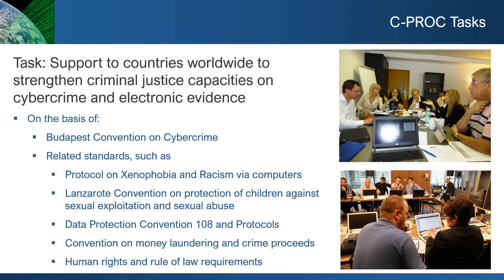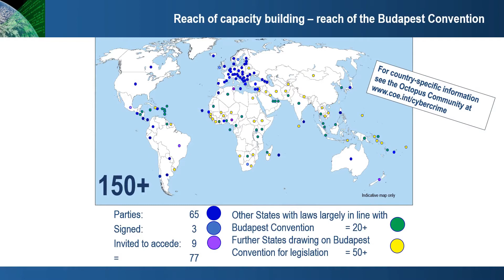C-PROC marks its seventh anniversary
Happy anniversary to the Council of Europe’s Cybercrime Programme Office !
C-PROC is responsible for assisting countries worldwide in strengthening their criminaljustice capacities to respond to the challenges of cybercrime and electronic evidence on the basis of the standards of the Budapest Convention on Cybercrime.

With C-PROC, the Council of Europe has the necessary infrastructure to respond to growing demands for assistance worldwide. Since April 2014, it has supported more than 120 countries through over 1,000 activities; it is now an internationally recognised centre of excellence for capacity building on cybercrime.